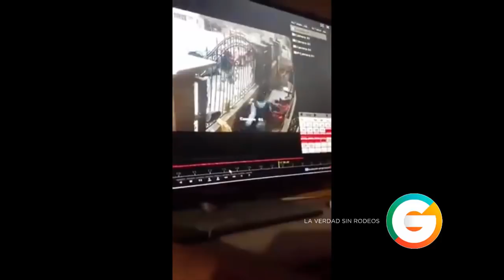Fuerza Coahuila sembrando droga a una familia, denuncian